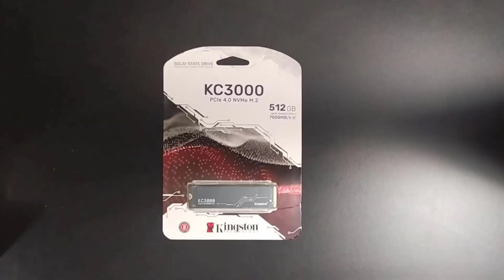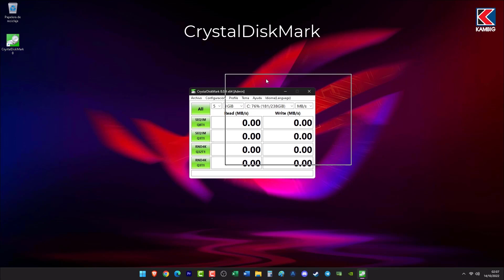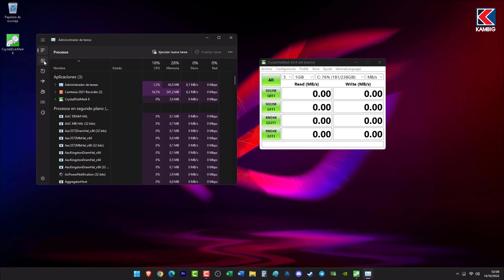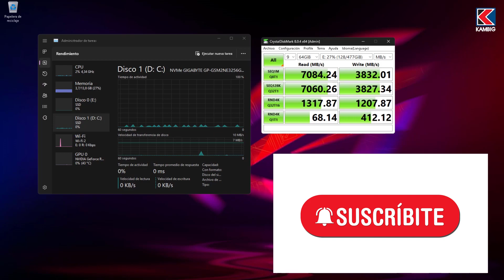✅ Kingston KC3000 PCIe 4 0 NVMe. Unboxing, Instalación y Test. 7000MB/s. 🚀 LA MEJOR!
Hola Amigos de KAMBIG! 😎 En este video te mostraré la Unidad de Almacenamiento Kingston KC3000 PCIe 4 0 NVMe la cual es una de las más rápidas del mercado y con una excelente relación Calidad Precio.

✅ Unboxing y Especificaciones de la Unidad Kingston KC3000.
✅ Cómo Instalar la Unidad Kingston KC3000 PCIe 4 0 NVMe en tu PC.
✅ Test de Velocidad de la Unidad KC3000 y recomendaciones.

Saludos👍